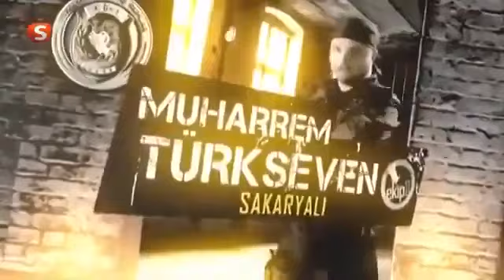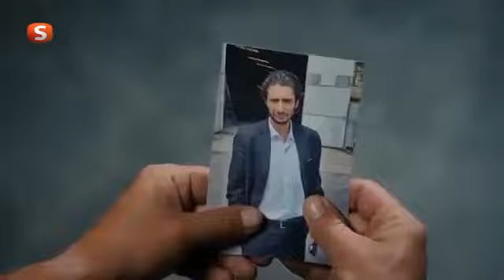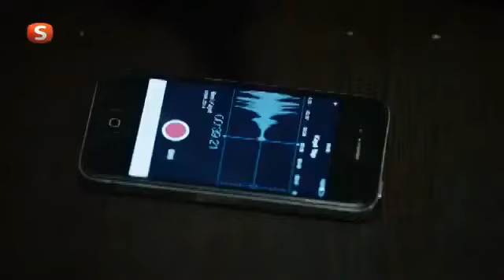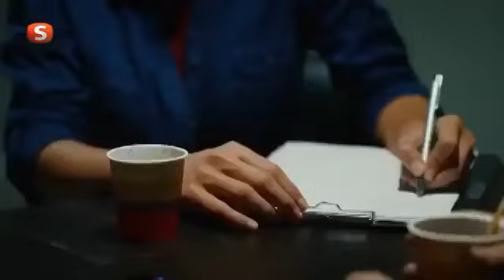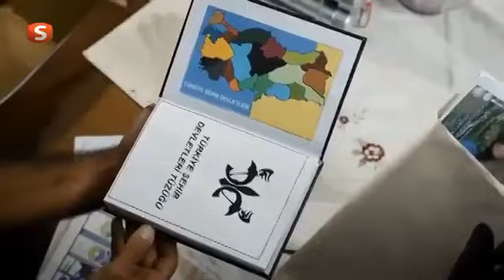Nizama Adanmış Ruhlar Ekip 1 75 Bölüm 3 Sezon